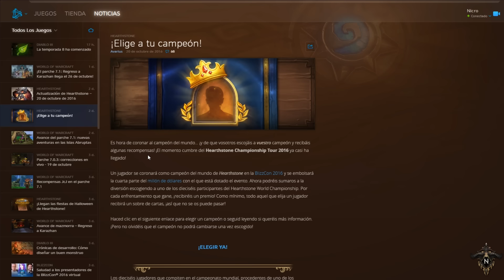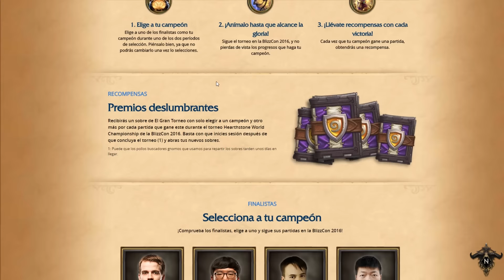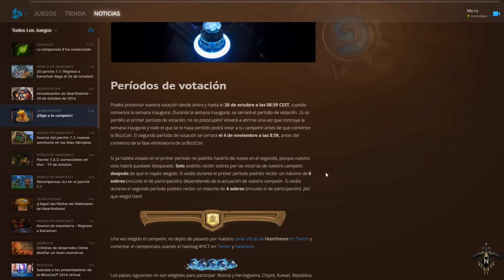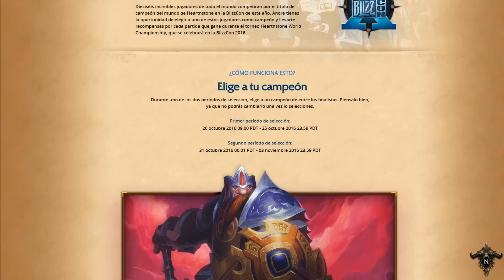HS - EP 7 - Sobres Gratis en el Mundial de HS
Vamos gente, que se viene también un evento de taberna con recompensas guays xD